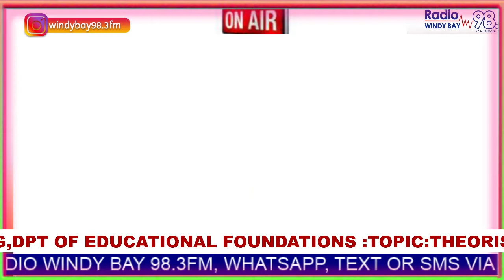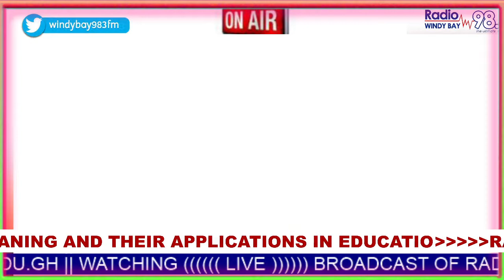RADIO LECTURE FOR LEVEL 100 STUDENTS-EDCR 121:INTRODUCTION TO EDUCATIONAL TECHNOLOGY, UEW 11/02/2021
RADIO LECTURE FOR LEVEL 100 STUDENTS - EDCR 121 : INTRODUCTION TO EDUCATIONAL TECHNOLOGY, UNIVERSITY OF EDUCATION, WINNEBA 11/02/2021
TOPIC: THEORIES OF LEARNING AND THEIR APPLICATIONS IN EDUCATION
LECTURER: DR. JOSEPH APPIANING, DEPARTMENT OF EDUCATIONAL FOUNDATIONS, UNIVERSITY OF EDUCATION, WINNEBA

THE OFFICIAL SOCIAL MEDIA PLATFORMS FOR  RADIO WINDY BAY 98.3FM

Song Always
Artist Kenny